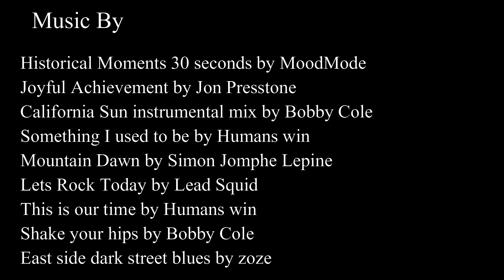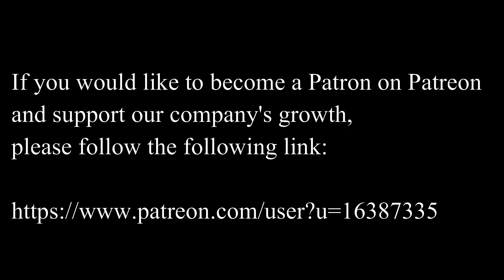Scourge of the Stars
A group of space pirates board a merchant vessel, and do pirate things. Yo ho, me space hearties, Yo Ho!

Mystic Tales: Season 2 is a 21 episode audio anthology, with amazing original content written by Michael Ignacio Jr. This audio anthology has an amazing cast, great music, and sfx. Many of the ‘shorts’ are connected to other Mysticborn Productions intellectual properties, while others are original and standalone.

All of the characters in Mystic Tales: Season 2 are fictional and original, and any likeness or similarity to anyone living, dead, or fictional is purely coincidence.

Written and produced by Michael Ignacio Jr.

Artwork done by Vera Tan

and support our company's growth,
please follow the following link:

Cast
Oko Masaki… .. Kelsey Jaffer
Myra Vespers… . Abby Espiritu
Ned… .. Trenton Butt
Dom… .. Ryan Hoyle
Karr… Steena Carey
Captain Dinklemintz… Hesham Elshazly
Narrator… . Roberta Jackson

Music
Historical Moments 30 seconds by MoodMode
Joyful Achievement by Jon Presstone
California Sun instrumental mix by Bobby Cole
Something I used to be by Humans win
Mountain Dawn by Simon Jomphe Lepine
Lets Rock Today by Lead Squid
This is our time by Humans win
Shake your hips by Bobby Cole
East side dark street blues by zoze